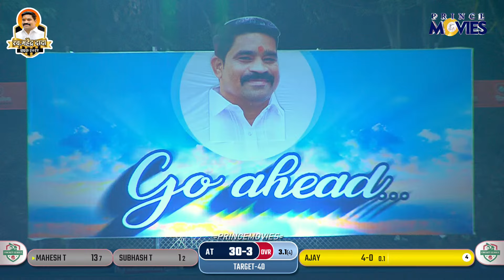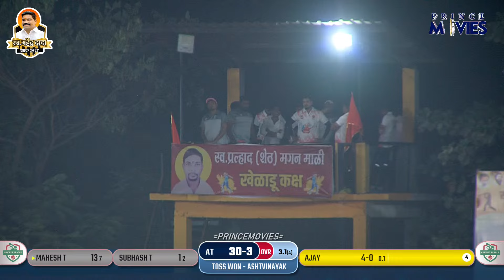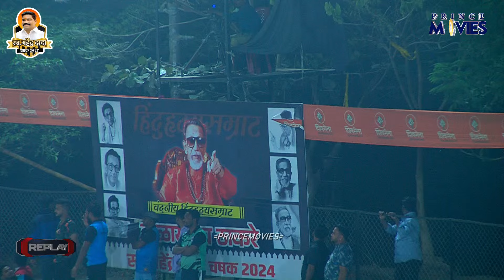KEVNI SPORTS KEVNI v/s ASHTAVINAYAK THAKURPADA || स्व.महेंद्र दादा चषक day 04